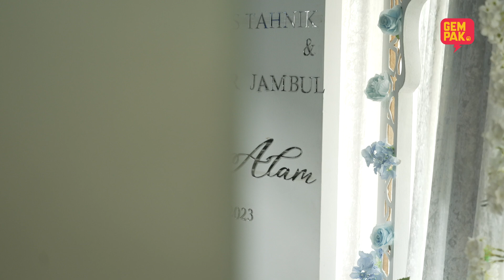Majlis Tahnik Baby Tuah! | Oh Baby Remy! - EP4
Sweet betul 'hot daddy' pilih tarikh anniversary buat Majlis Tahnik & Cukur Jambul buat anak sulungnya Tuah Alam di @mozersrestaurant 🥰 Semoga baby boy menjadi anak yang soleh nanti 🤲🏻😉